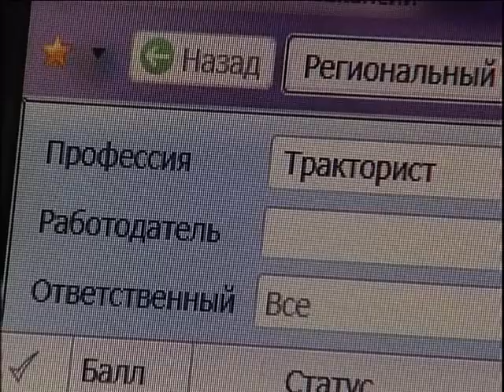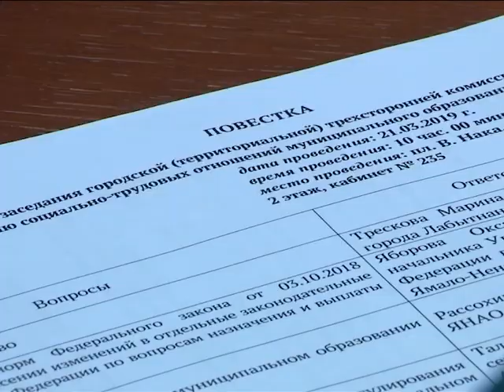Рынок труда и пенсионое законодательство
Изменения в законодательстве по назначению и выплаты пенсий стали первым вопросом в повестке дня заседания городской комиссии по регулированию социально- трудовых отношений. Так же присутствующие обсудили ситуацию на рынке труда и необходимость осуществления контроля за соблюдение6м трудового законодательства.